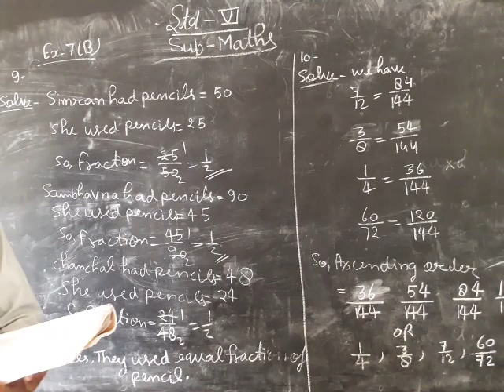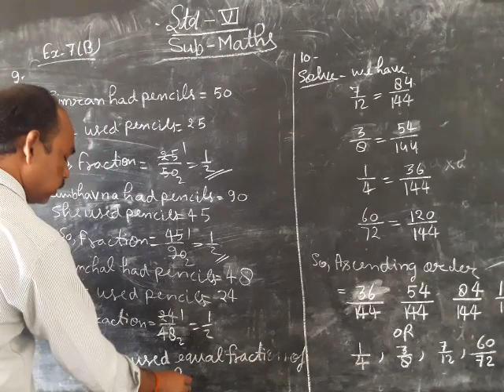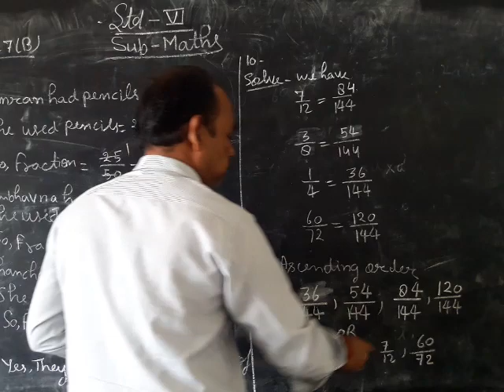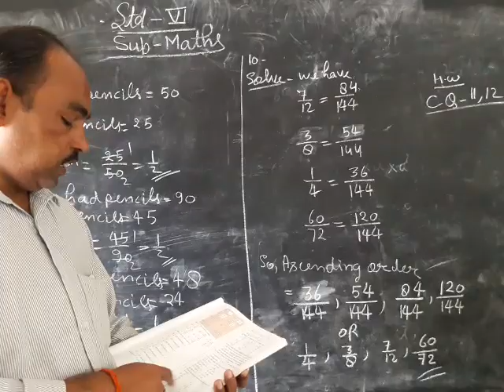10 August 2021